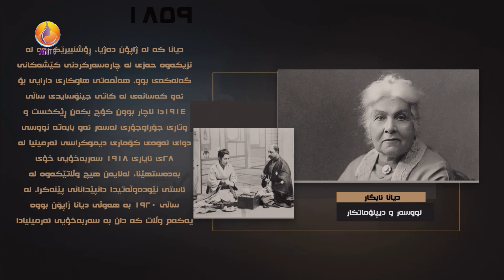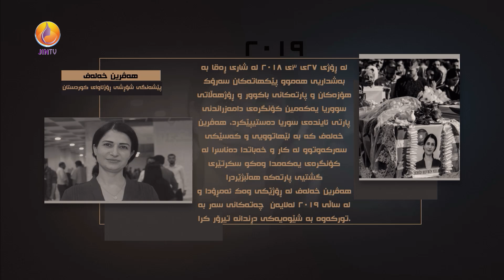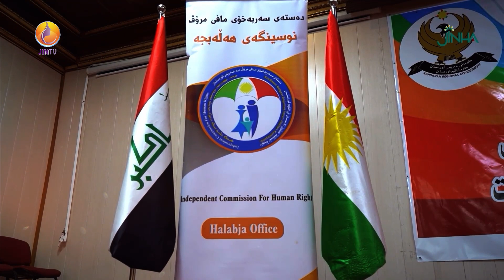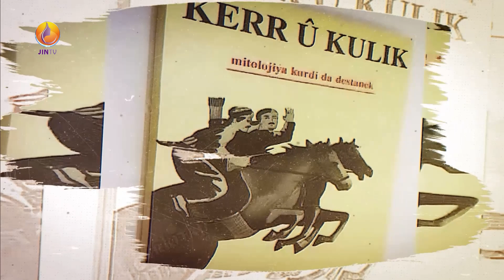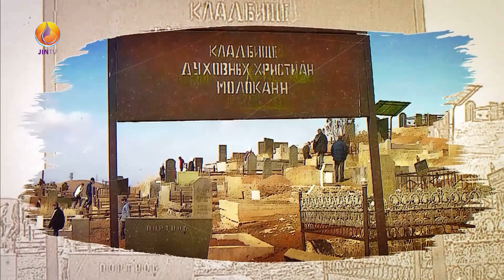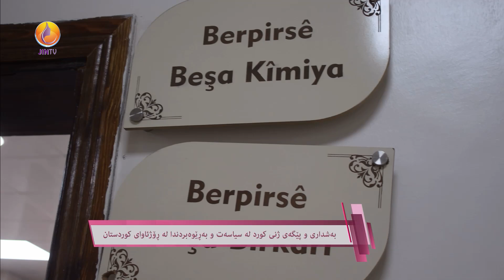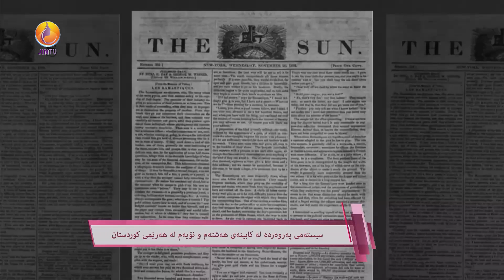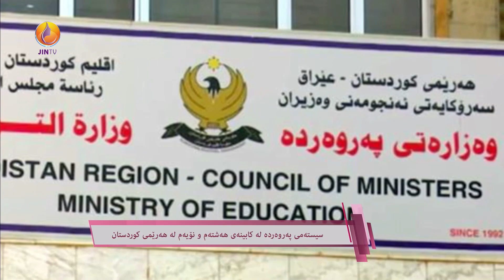بینەری برگە و بابەتاکانی بەشی یەکەمی گزنگی ئەمڕۆ بن